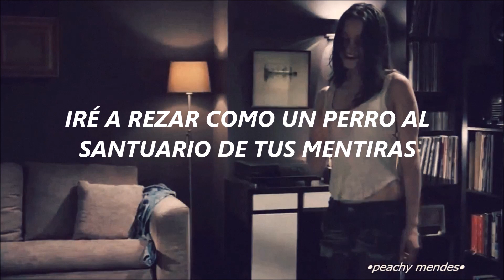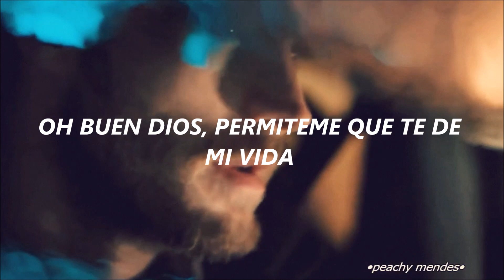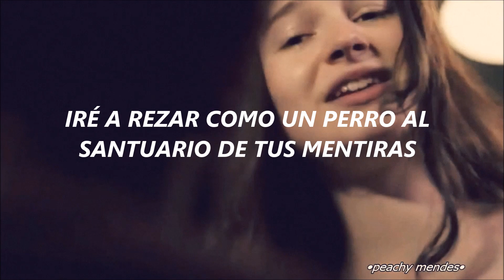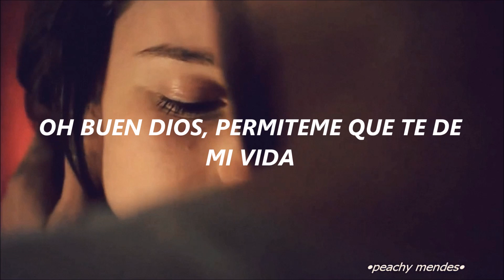Hozier - Take Me To Church (Traducida al Español) [Katie & Paul]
Personajes: Katrina Benedetto (Aisling Franciosi) y Paul Spector (Jamie Dornan)
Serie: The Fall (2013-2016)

mis redes por si quieren seguirme